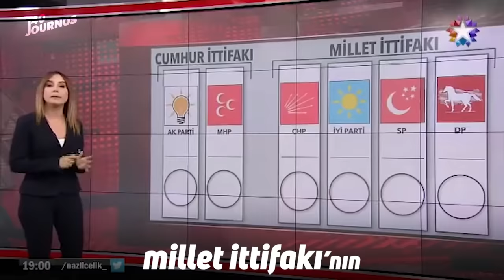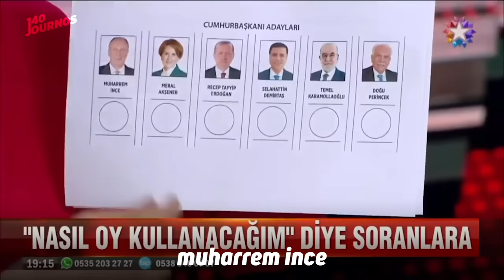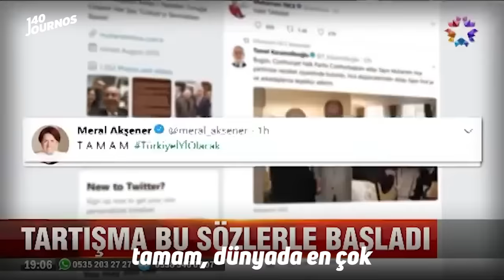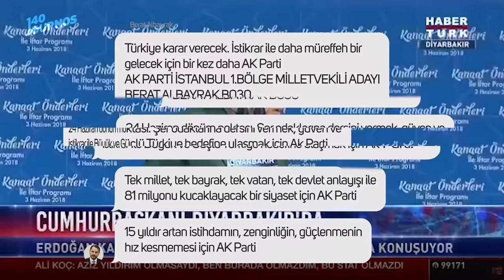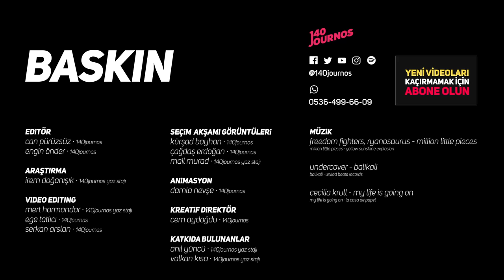baskın: türkiye’de siyaseti değiştiren 66 gün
2019 kasım’ında yapılması planlanan seçimlerin ani bir kararla 24 haziran’a alınması, türkiye’de siyasetin tüm akışını 2 ayda yeniden şekillendirdi.

140journos’tan “baskın”

🎧 freedom fighters, ryanosaurus - million little pieces
🎧 undercover - balikali
🎧 cecilia krull - my life is going on

whatsapp’tan “140journos” yazın ve 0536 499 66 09 numaralı telefona gönderin.

sizin için seçtiğimiz, ilginizi çekebilecek 140journos videoları